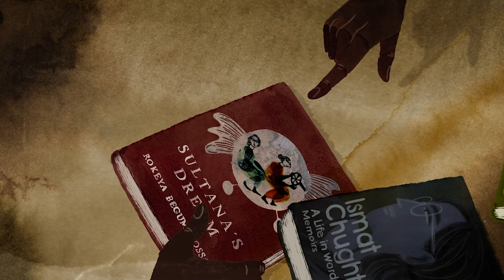Sultana's Dream - Trailer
directed by Isabel Herguera

Inés, a Spanish artist, lives in India and stumbles upon Sultana's Dream a science fiction story written by Rokeya Hossain in 1905. It describes Ladyland, a utopia in which women rule the country while men live in seclusion and are responsible for household chores. Fascinated by the story Inés embarks on a journey across the country to search for the one place where women can live in peace.

World premiere: San Sebastián International Film Festival - Main Competition